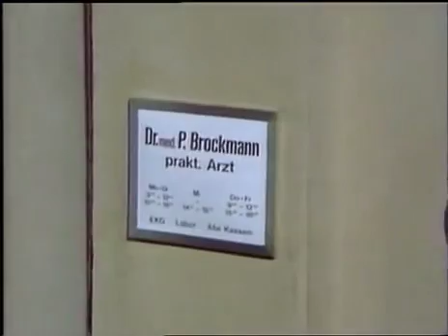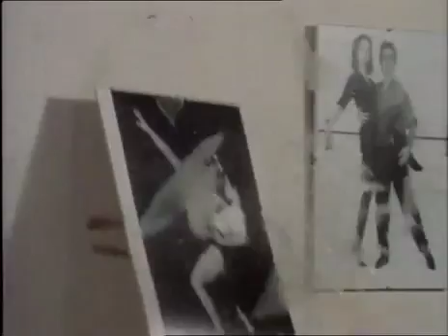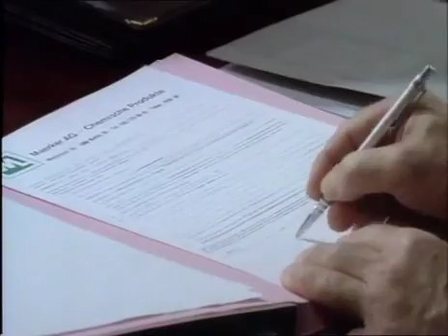Praxis Bülowbogen S05E086 Tango